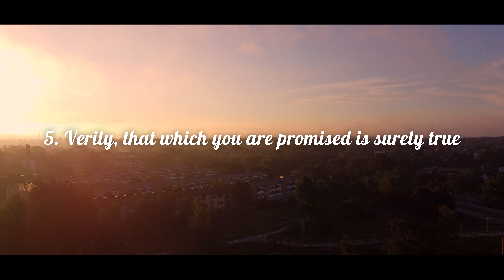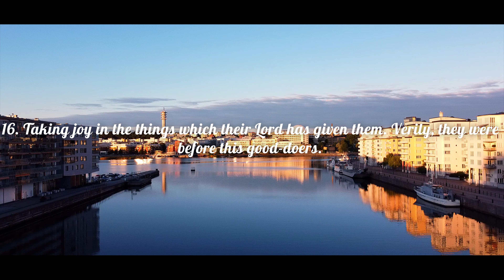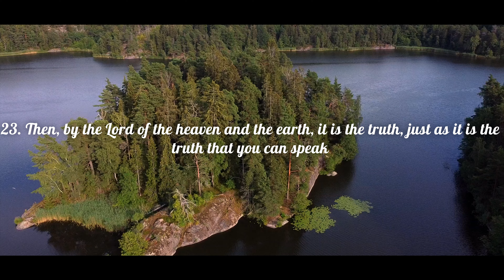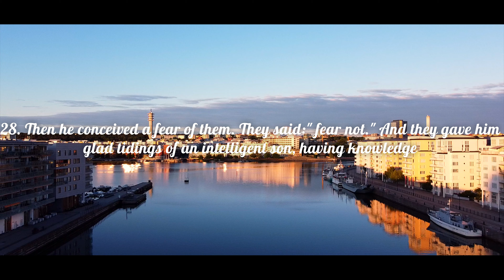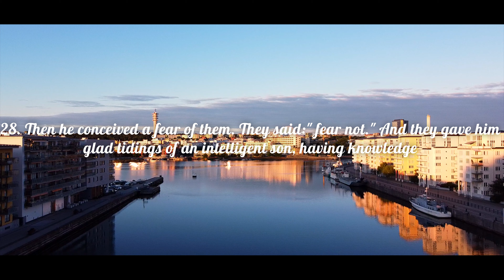Surah Adh Dhariyat 1-29 Beautiful recitation, HQ video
Quran Surah Adh Dhariyat.
Reciter Saad Ezzaout

High Quality video. Filmed and edited by myself.